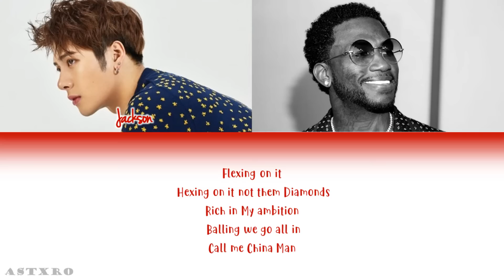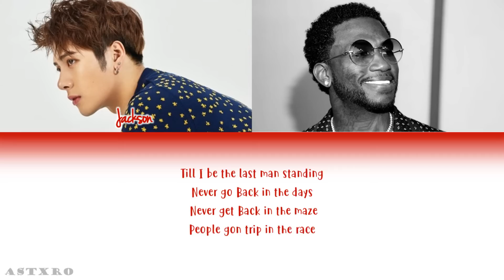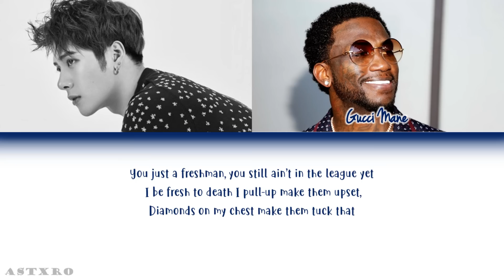JACKSON WANG (FT.GUCCI MANE)-DIFFERENT GAME LYRICS [ENG]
RIGHTS TO THE OWNERS
JACKSON WANG
GUCCI MANE
DIFFERENT GAME LYRICS
JACKSON WANG DIFFERENT GAME AUDIO
DIFFERENT GAME SONG
GUCCI MANE AND JACKSON WANG
DIFFERENT GAME JACKSON WANG LYRICS
GUCCI MANE DIFFERENT GAME
DIFFERENT GAME COLOR CODED
JACKSON WANG FT. GUCCI MANE
JACKSON WANG COMEBACK WITH GUCCI MANE